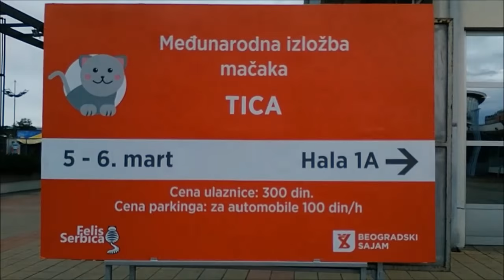izlozba mačaka 2016 Beograd - TICA - Felis Serbica / Cat show Belgrade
Izložba mačaka održana 5. i 6. marta na beogradskom sajmu. bilo je preko 100 mačaka koje su učestvovale u takmičenju, ja sam pokušao da ih snimim što više, ali problem je bio taj što su ih stalno vadili i nosili na podijum. Sve u svemu, onaj ko voli mačke bi trebao da poseti izložbu, neće se pokajati :)